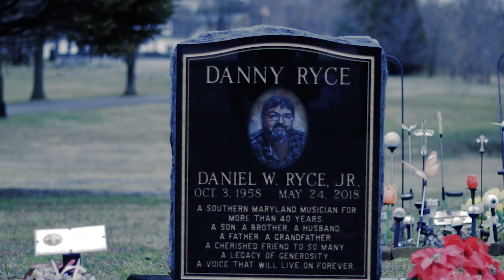Wes Ryce - By My Side (Official Video)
We've all lost someone close to us.
Somedays we miss them and want to hear them.
Other days it's as if they are sitting beside and we can have a full conversation.
On both days, everyday, I miss you Dad.

2018 Wes Ryce music
Recorded at Oceanway Studios Nashville
Beverly Gosdin - Producer
Buddy Hyatt - Producer, Keys, Mix
Brent Mason - Lead Guitar
Mike Johnson - Pedal Steel
Mike Brignardello - Bass
Garth Justice - Drums
Joel Key - Acoustic
Michael Lusk - Background Vocals
Zach Allen - Engineer